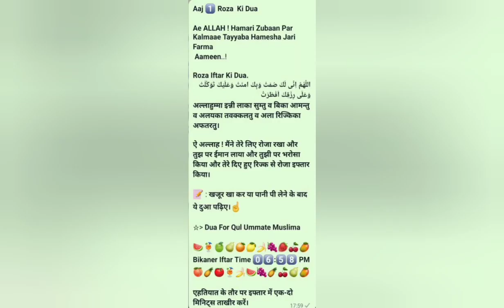Ap sabko Ramadan bahuttt mubarak ho